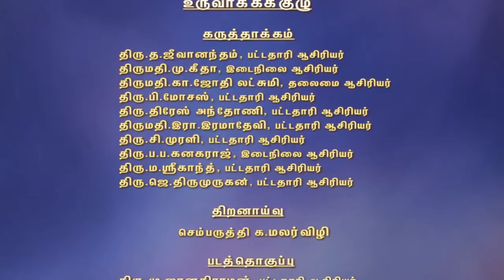ஆறாம் வகுப்பு இயல் -2 திருக்குறள் விரைவுக்குறியீடு